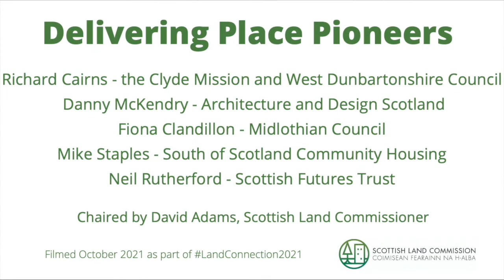Land Connection 2021: Delivering Place Pioneers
This Land Connection 2021 session was chaired by Scottish Land Commissioner Professor David Adams and explores how a network of place pioneers can work in practice to enable the delivery of affordable housing on unused public land, helping the public sector to take a lead in creating the places people want to live at the prices they can afford. Joining David will be Richard Cairns, Strategic Advisor to the Clyde Mission and to Glasgow City Region, West Dunbartonshire Council; Danny McKendry, Principal Landscape Architect,  Architecture and Design Scotland; Mike Staples, Chief Executive at South of Scotland Community Housing; Neil Rutherford, Senior Associate Director, Scottish Futures Trust; and Fiona Clandillon, Head of Development at Midlothian Council.